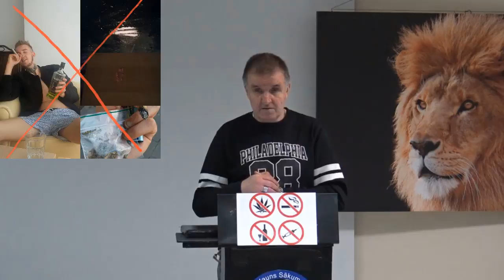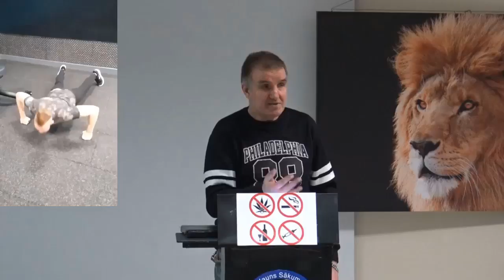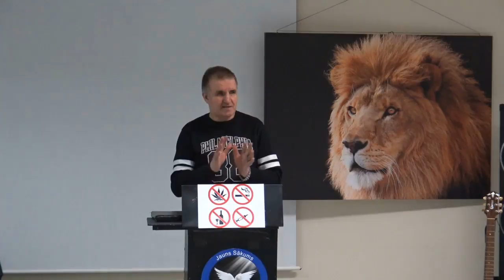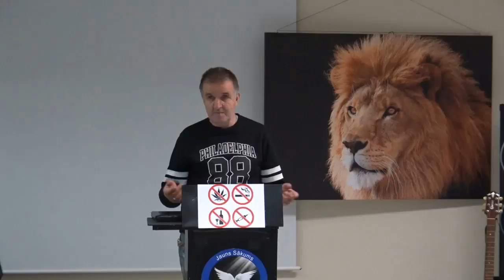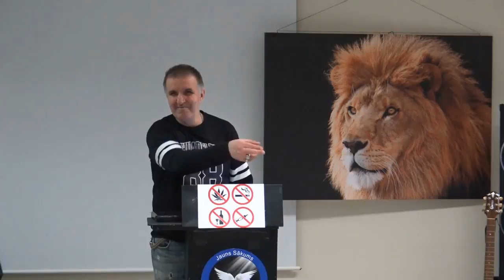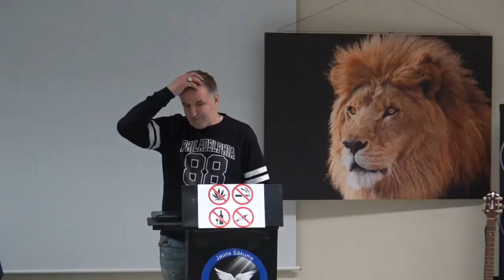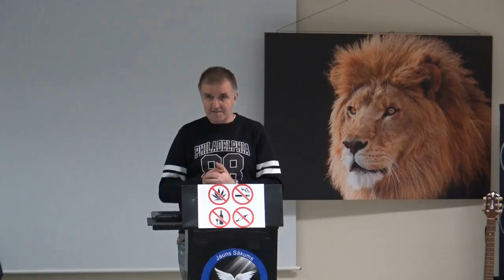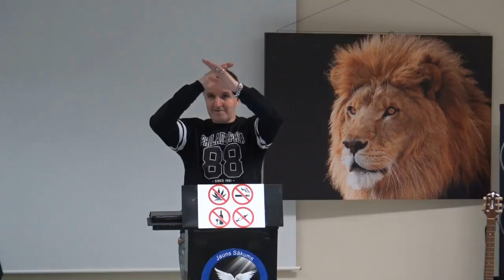Dievkalpojums: Disciplīna, pastāvība un kā iegūt svētību. Andris Meiers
Bez disciplīnas veiksme vienkārši nav iespējama!
Jūs nekad neatradīsiet veiksmīgus cilvēkus, kuri, tai pat laikā, būtu nedisciplinēti. Tas vienkārši nav iespējams!
 Īsta veiksme un disciplīnas trūkums nekad neiet roku rokā.
 Tālab, ja mēs vēlamies atrasties veiksmīgu cilvēku kategorijā, mums ir jākļūst par disciplinētiem cilvēkiem.

Dievs vēlas, lai mēs būtu disciplinēti vai pastāvīgi cilvēki un, lai mēs pilnībā nodotos Dievam.
Mums pašiem jāizvērtē, kā mēs gribam nodzīvot savu dzīvi!

Dievkalpojuma beigu daļā mēs aizlūdzām par veselību un protams arī par citām vajadzībām.

Dievkalpojumi tagad notiks atkal katru svētdienu.

«TIA RIGA» viesnīcas ***, konferenču zālē pirmajā stāvā.
Adrese: Kr. Valdemāra iela 63, Rīgā
Katrs ikviens ir mīļi gaidīts un nozīmīgs!
Ieeja bez maksas.